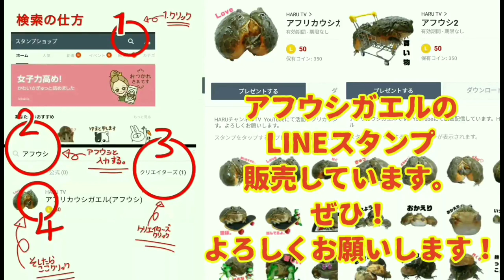大洗水族館で気になった魚とエトピリカ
アフウシグッズ販売始めました！
Tシャツ・パーカ・マグカップ・ハンカチ・ステッカー・バッチなど取り扱いしています。
詳しくは、Twitterにて書いています。
まで、よろしくお願いします。

アフウシスタンプ販売中😄👏

40スタンプ50コイン(120円)
公開してます。アフウシで検索
クリエイターズになります。

生き物達の素晴らしい魅力探しに
など手探りで、たくさん試しているので
場合により可哀想に見えます
虐待は、していません。
販売者・ブリーダーさんから
アドバイス・意見いただきしています。
証拠にたくさんの 応援と
ペット関連のお仕事いただいています。
皆さんが、楽しく見て頂けること
心から願います。

Looking for wonderful charms of creatures
As I'm trying out and trying lots
Sometimes it looks poor
We are active with safety and security.
I do not abuse pets.
From the seller · breeder
I have advise / opinion.
It exists under the cooperation of everyone